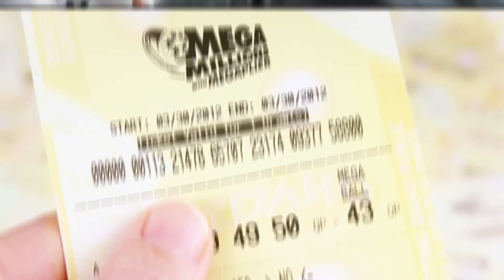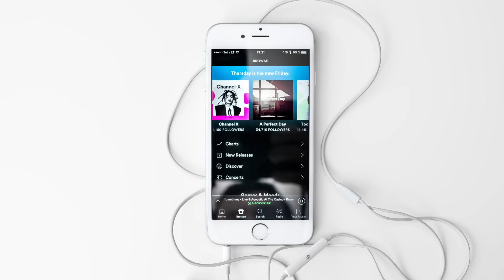Crash Course Statistics Preview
Welcome to Crash Course Statistics! In this series we're going to take a closer look at how statistics play a significant role in our everyday lives. Now this a "math" course, and there will definitely be some math, but we're going to focus on how statistics is useful and valuable to you - someone that performs AND consumes statistics all the time. Statistics are everywhere from batting averages and insurance rates to weather forecasting and smart assistants, and it's our hope that when you finish this series you'll get a better idea of the role statistics play in helping us better understand the world!